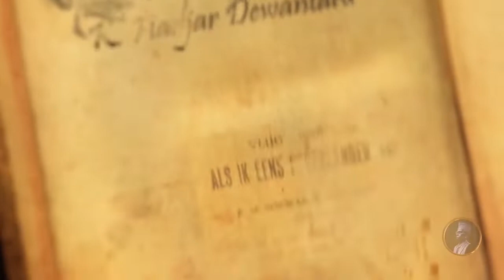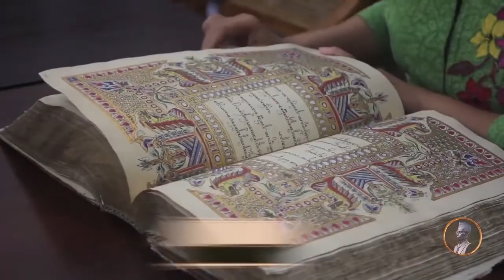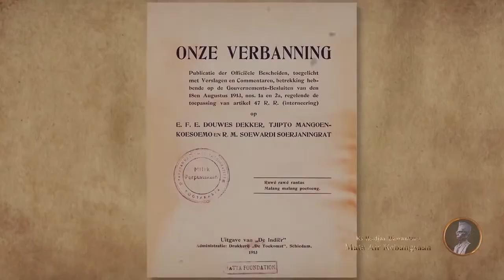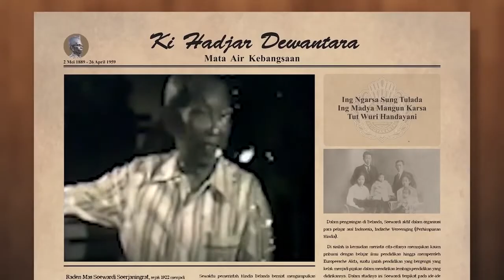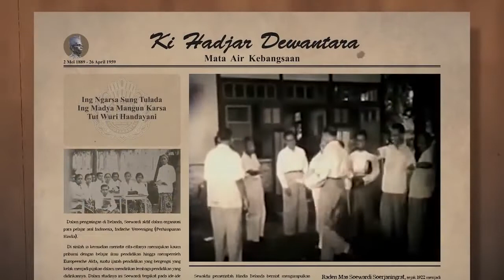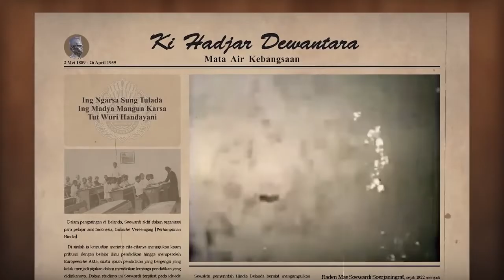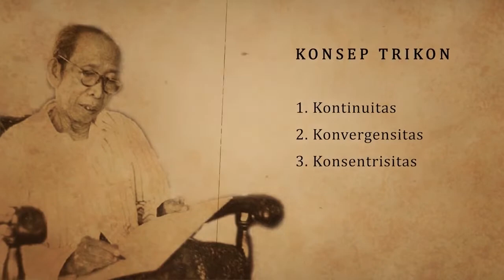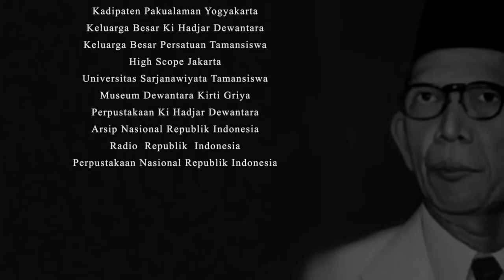Film Dokumenter KI HADJAR DEWANTARA | Karya Direktorat Sejarah | Dirjen Kemendikbud RI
Lahir: 2 Mei 1889, Kadipaten Pakualaman, Yogyakarta
Meninggal: 26 April 1959, Yogyakarta
Jabatan dalam kabinet yang pernah dipegang: Menteri Pengajaran
Kementerian yang pernah dikelola: Kementerian Pendidikan dan Kebudayaan Republik Indonesia
Menjabat dalam kabinet: Kabinet Presidensial
Era kabinet: Revolusi Nasional Indonesia

“Pengajaran yang diberikan oleh Pemerintah Kolonial hanya untuk dapat menjadi "buruh" karena memiliki "ijazah", tidak untuk isi pendidikannya dan mencari pengetahuan guna kemajuan jiwa-raga (pasal 2). Pengajaran yang berjiwa kolonial itu akan membawa kita selalu tergantung pada bangsa Barat. Keadaan inu tidak akan lenyap hanya dilawan dengan pergerakan politik saja. Perlu diutamakan penyebaran hidup merdeka dikalangan rakyat kita dengan jalan pengajaran yang disertai pendidikan nasional (pasal 3) - Ki Hadjar Dewantara (Azas 1922)”
Kategori

Lagu
Emotional-5027
Artis
e-soundtrax
Album
Content ID
AdRev for Rights Holder, dan 9 Komunitas Hak Musik
Lagu
Hope Pit
Artis
Jeff Meegan, David Tobin, Andrew Duncan, Jason Pedder
Album
ANW2716 - Traditional Brass Band
Dilisensikan ke YouTube oleh
Audio Network (atas nama Audio Network Limited)
Lagu
Lily Fair
Artis
Benjamin Weedon|Maryann Tedstone|Michael Tedstone
Album
ANW - 2624 Modern Acoustic Folk
Audio Network (atas nama Audio Network Limited); Audio Network (music publishing), dan 2 Komunitas Hak Musik
Lagu
The Ripples Must Be Endless (End Title)
Artis
Thomas Newman
Penulis
Thomas Newman
WMG; UMPI, UMPG Publishing, Sony ATV Publishing, Warner Chappell, EMI Music Publishing, dan 3 Komunitas Hak Musik
Beli sekarang di Google Play
Lagu
Gugur Bunga
Artis
Idris Sardi
Album
Solo Biola 4 Idris Sardi – Dalam Alunan Romantika Melodi Perjuangan vol. 1
PT. Gema Nada Pertiwi (atas nama Gema Nada Pertiwi); UMPG Publishing, dan 5 Komunitas Hak Musik